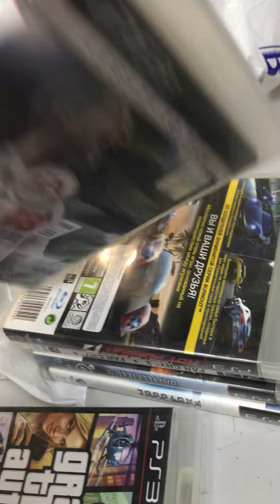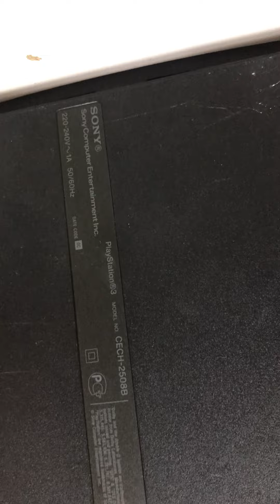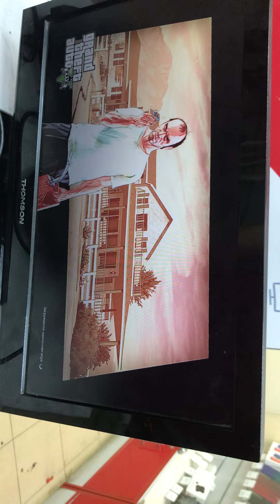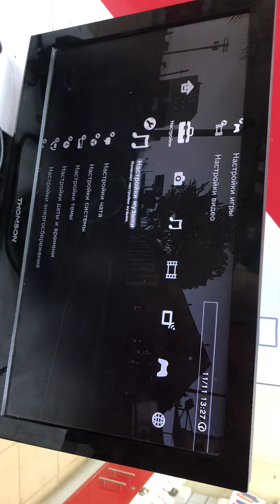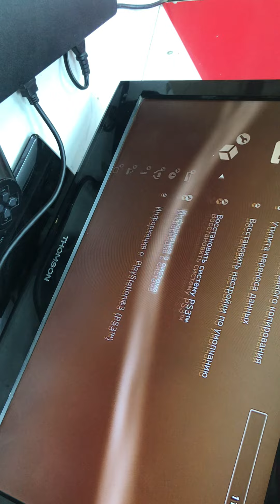11 ноября 2022 г.